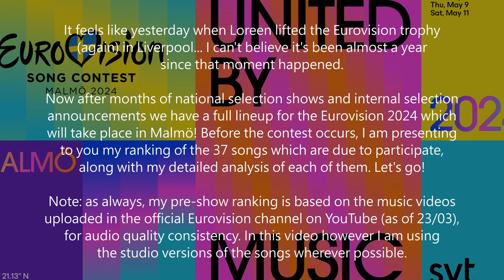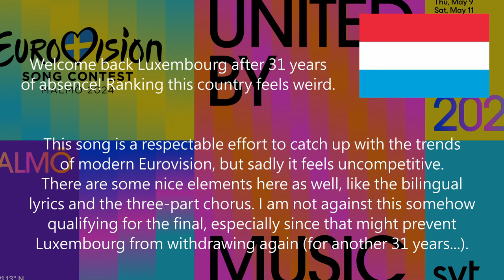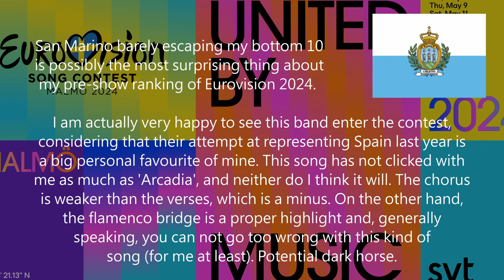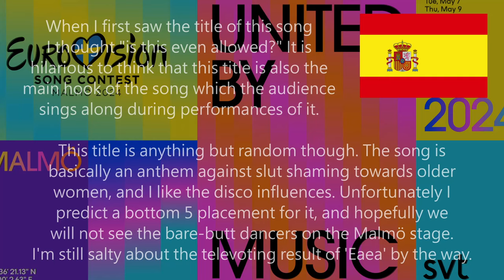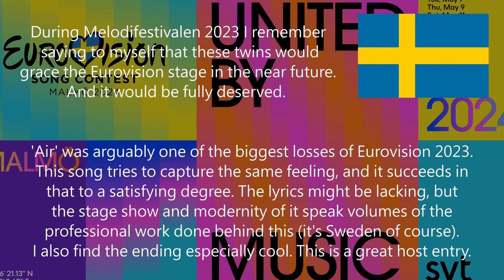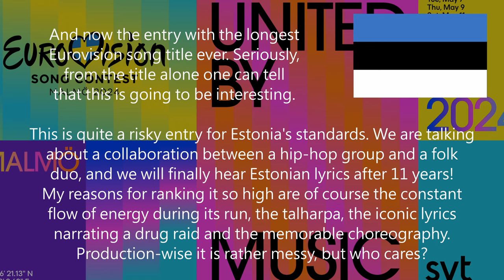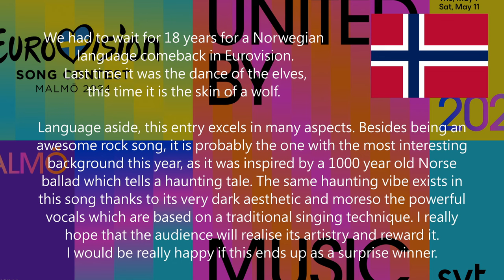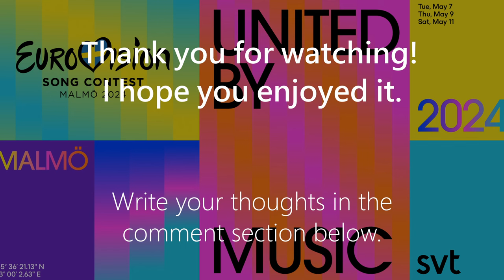Eurovision 2024 - my top 37 songs (before show)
Hello everyone! This is my detailed ranking of all songs which will compete in the 2024 Eurovision Song Contest in Malmö, plus some extra thoughts about the upcoming edition. Rude or offensive comments will be reported.

- Intro: Loreen - Tattoo (Eurovision 2023 winner) instrumental version

- Trigger warning: Noa & Mira Awad - There Must Be Another Way (Israel Eurovision 2009) instrumental version

- Thoughts: St .Pedro - Dos Extraños (Cuarteto de Cuerda) (Benidorm Fest 2023) instrumental version

- Outtro: Zoé Clauzure - Cœur (Junior Eurovision 2023 winner)

Let the best entry win! I will be back after the contest with my updated top 37.